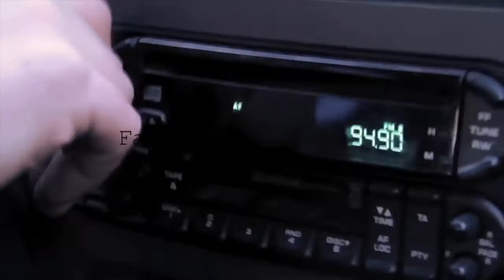NON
Mention spéciale pour le générique le plus long pour un film en forme de pirouette
(Centre Formation Arts Appliqués)